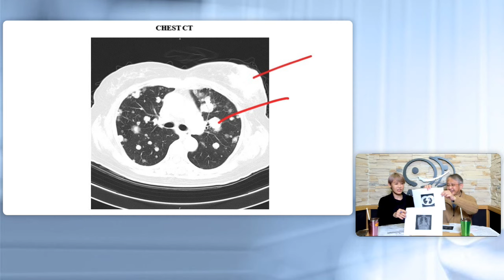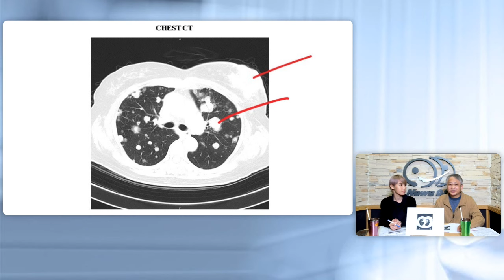'24.02.16【名醫On Call】杜世興教授談「千萬別鴕鳥心態」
主持人：米娜
來賓：台北醫學大學附設醫院乳房外科 杜世興教授
主題：千萬別鴕鳥心態
節目時間：週一至週日 11:00am-12:00pm

▍九八新聞台@大台北地區 FM98.1